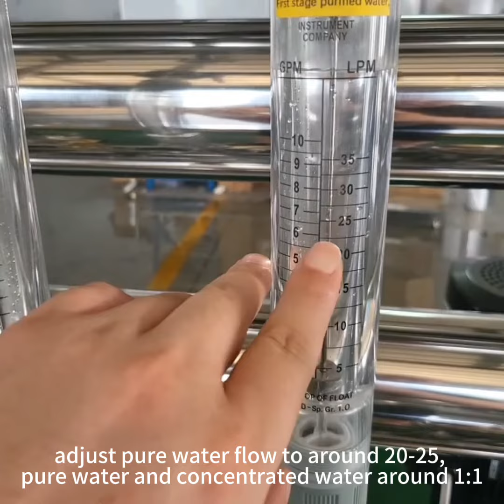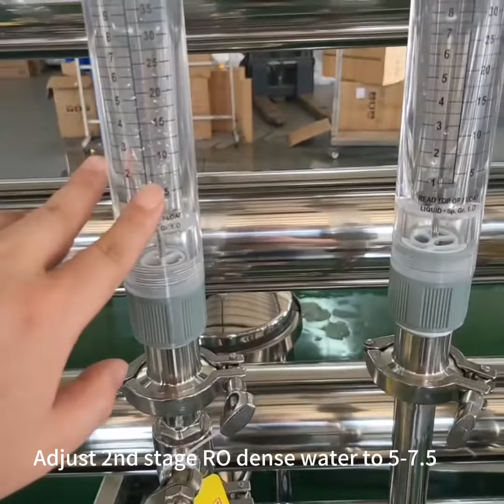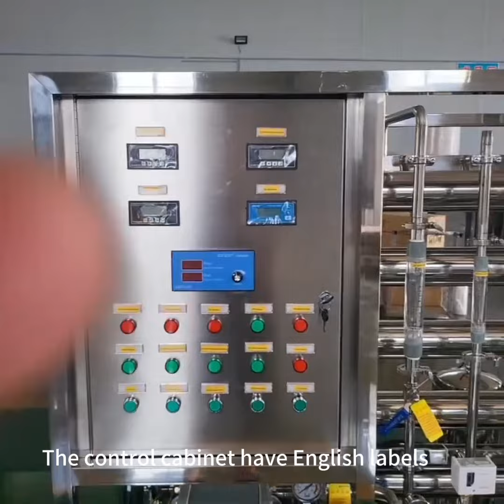How do connect RO + EDI system pipeline? APS teaching you in this video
How do connect RO + EDI system pipeline? What is treatment procedure of RO + EDI system？ APS teaching you in this video